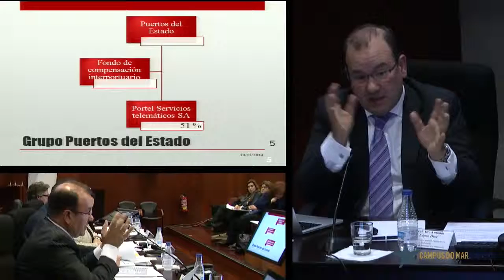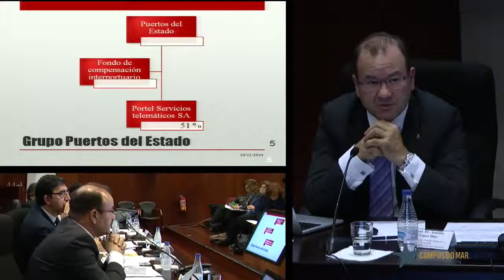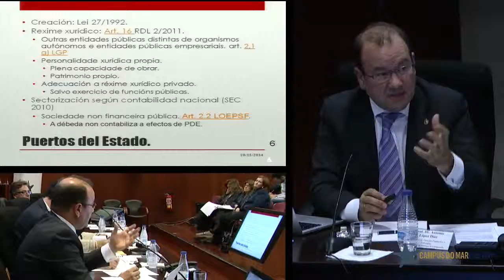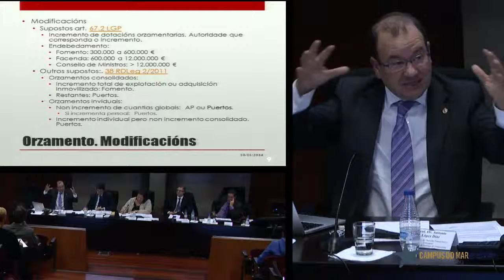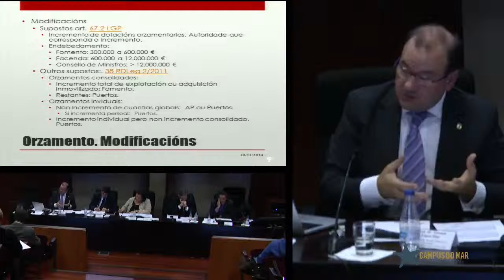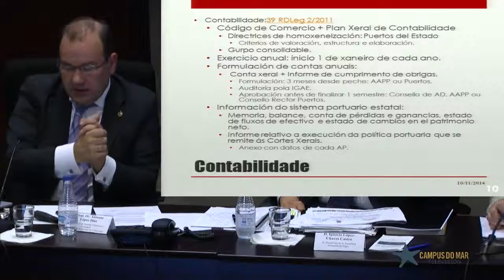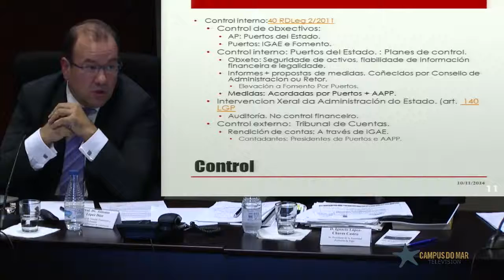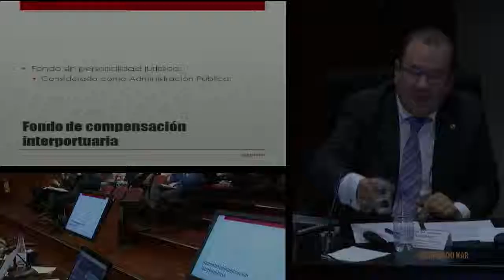The budgetary, accounting and auditing regime and(...)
Conferences Financial and Tax Regime of the state\'s ports - The budgetary, accounting and auditing regime and control of ports